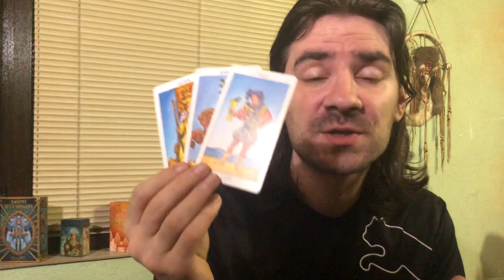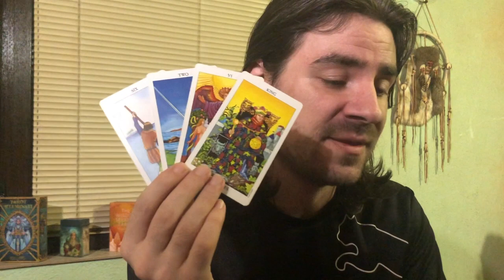VIRGO! 2 PEOPLE WANT UR ATTENTION! U MUST PICK 1, DECISION TIME! August 3-9 Weekly Tarot Reading